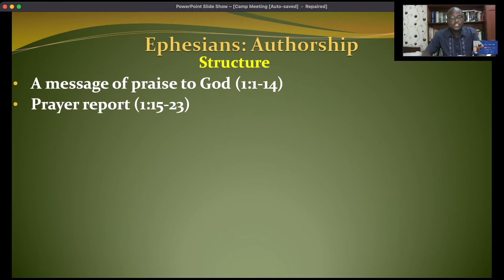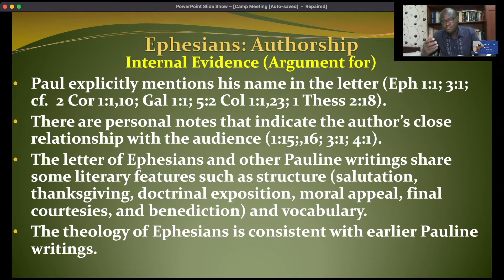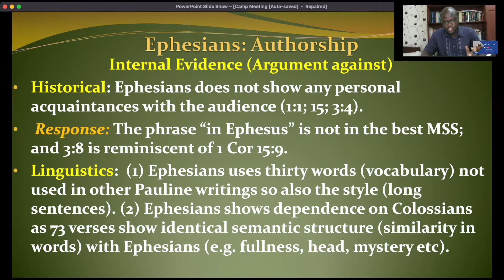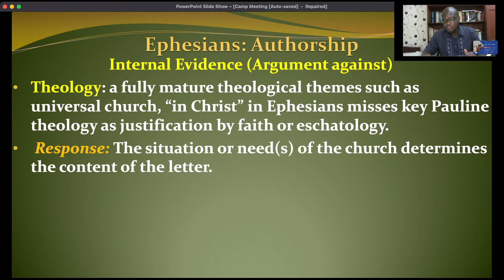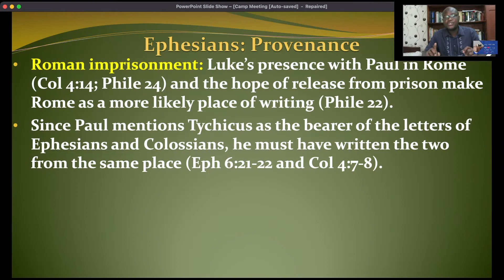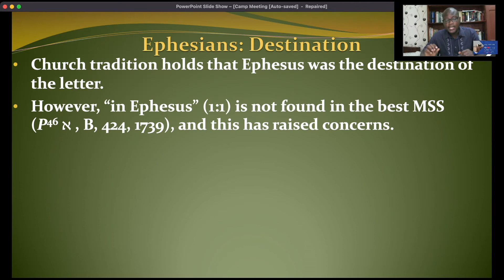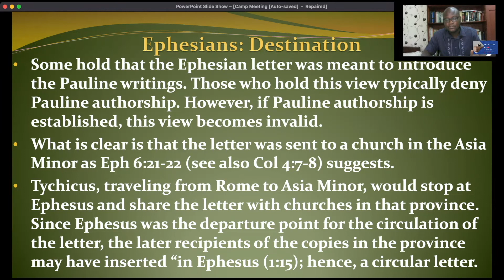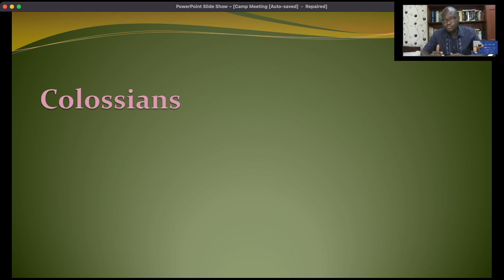ACTS OF THE APOSTLES AND EALRY PAULINE EPISTLES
The letter to the Ephesians speaks to the church today. To be more equipped to appreciate the content requires some appreciate of the circumstances in which the text was born. It is surpassing to note that the letter was not intended for the church in Ephesus only. Kindly, listen to the discussion  and other introductory issues to the letter to fully grasp a better historical and literary issues that, when appreciated, will aid in the interpretation of the text of Ephesians.